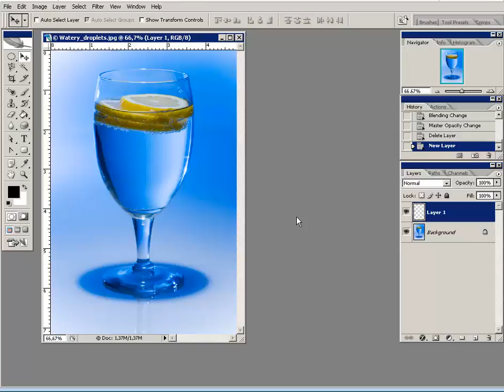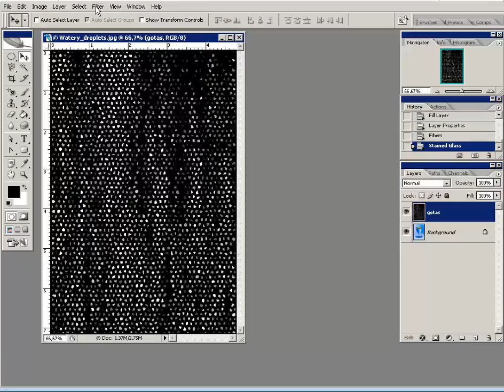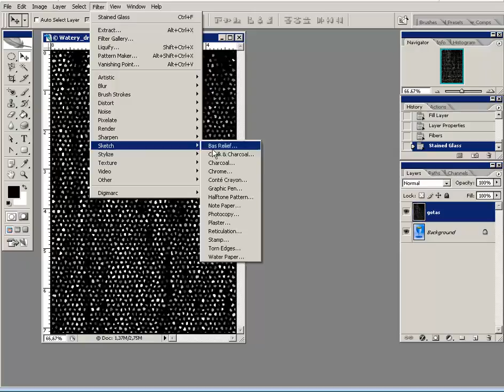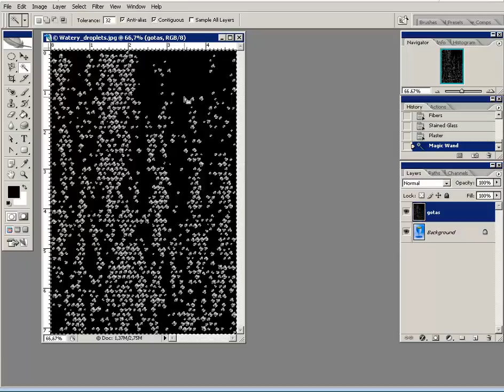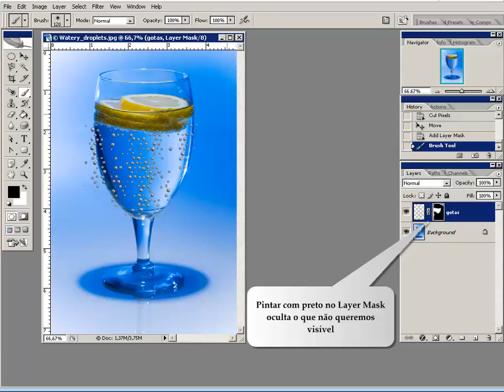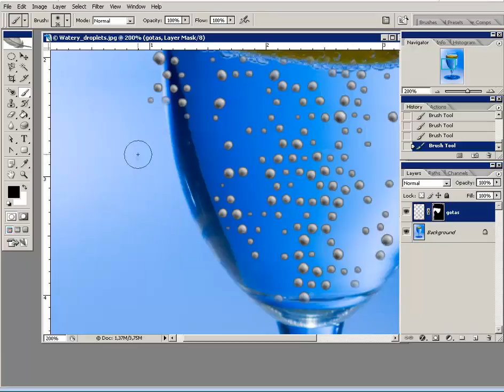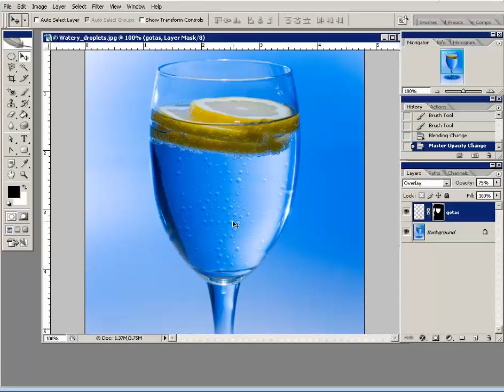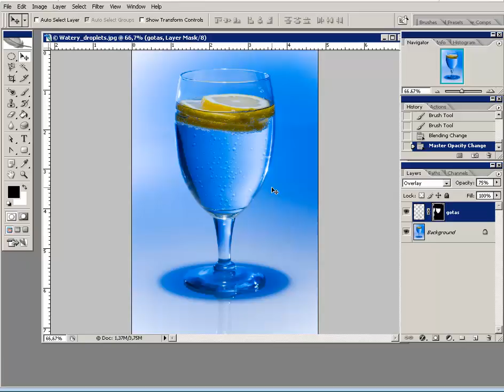Watery Droplets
Tutorial Photoshop